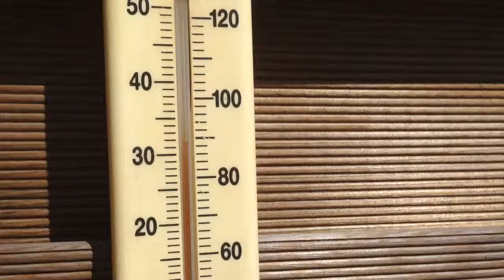Hot Hot Hot... My kind of weather:)